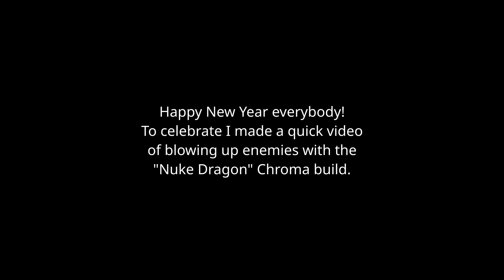Warframe New Year Fireworks (Pt. 1)